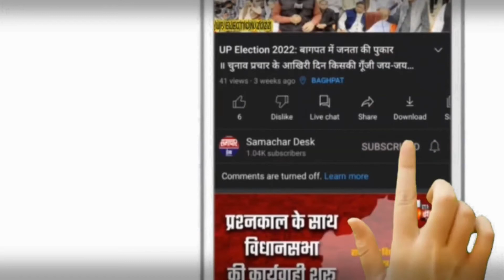निकाय चुनाव से पहले शुरू हुआ चुनावी घमशान, चेयरमैन पद प्रत्याशी पति सुधीर धामा की प्रेस वार्ता।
बागपत में निकाय चुनाव से पहले शुरू हुआ चुनावी घमशान, चेयरमैन पद प्रत्याशी पति सुधीर धामा की प्रेस वार्ता।